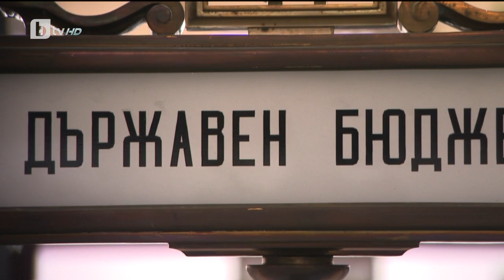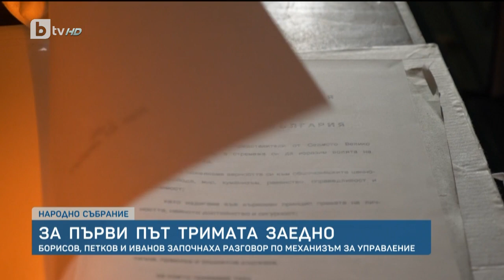BTV Новините (26.07.2023 г. – Късна емисия)